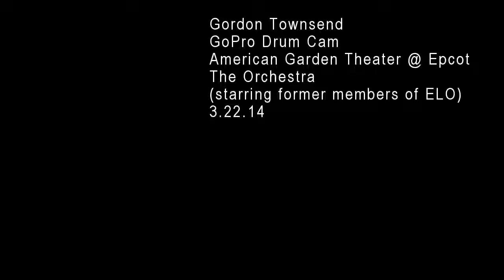GoPro Drum Cam ELO Former Members The Orchestra Epcot 3.22.14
GoPro drum cam featuring Gordon Townsend of The Orchestra (ELO Former Members). Epcot American Music Theater, March 22, 2014. I turned the camera on in the middle of Telephone Line, followed by Standin' In The Rain & Mr. Blue Sky. Please excuse the audio quality - only the built-in GoPro microphone was used.